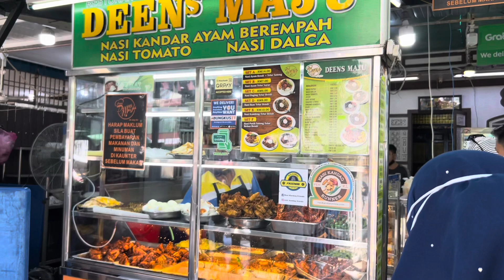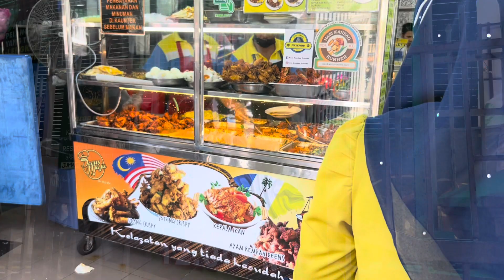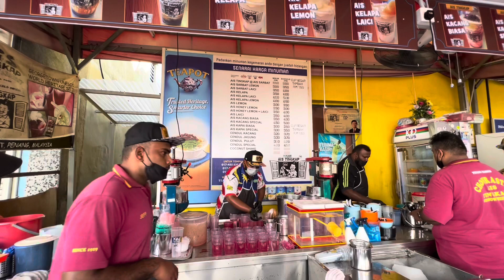Deens Maju Nasi Kandar/ Ais Tingkap - Cendol - 31/1/2022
As sunset draws nearby the horizontal line on the seashore, hordes of people will be seen lurking in front of a stall, as if like there are some cash handouts. The group of people ranged from white collars, blue collars, big bosses or even family and all are preying for a decent Nasi Kandar dinner at Restaurant Nasi Kandar Deen Maju. This is by far one of the best Nasi Kandar I have tasted in Penang, bypassing the few so called reputable ones, yet the price is affordable.

I left the job of ordering to my friend - Guan as I totally have faith with his selection. Then I went around to entrap some Nasi Kandar essence into my camera mirror. Unlike some Nasi Kandar stalls, Deen Maju offers an extensive ranges of dishes, with at least several green leafy vegetables available to my surprise (Nasi Kandar stalls tend to have limited choice of vegetables - cucumbers, okra and cabbage)

This video was filmed on 31/1/2022, Monday